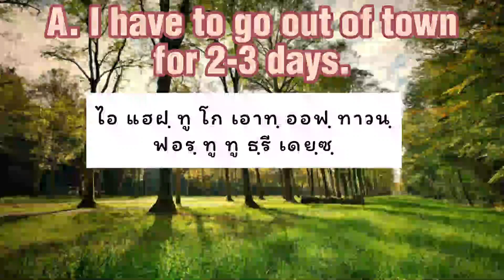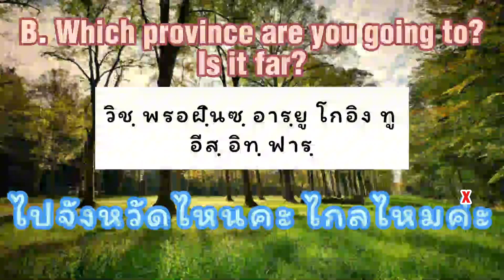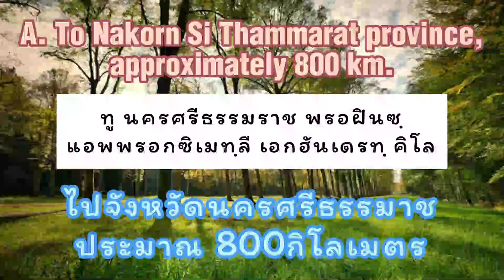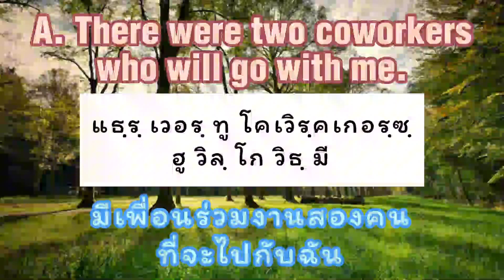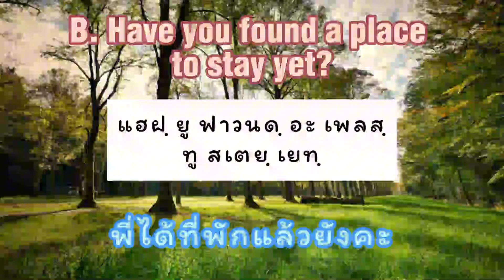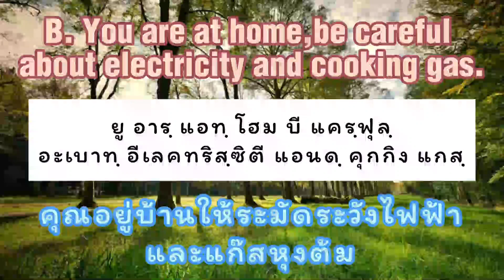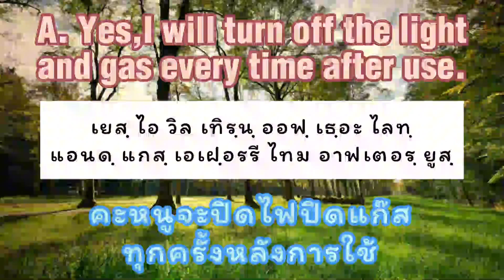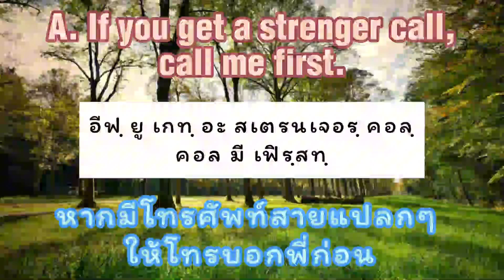ฝึกพูด(ภาษาอังกฤษ)ด้วยตัวเอง